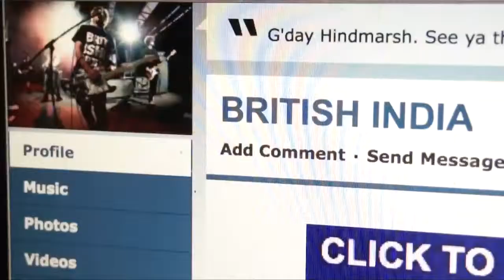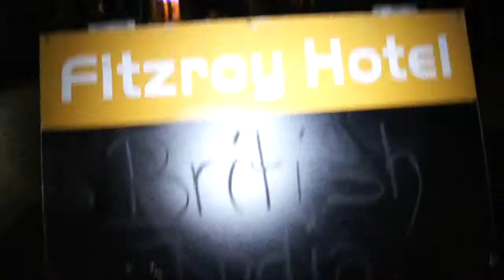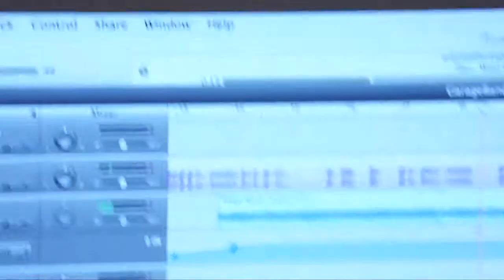March into the Ocean- British India vs Wolf Party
In this episode of Poncho, British India bring their old friends Wolf Party on tour.